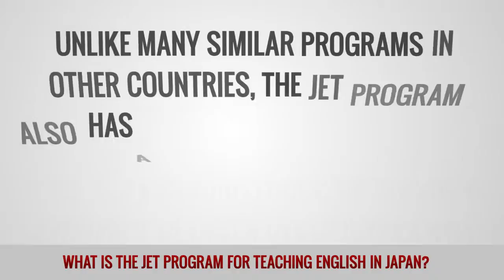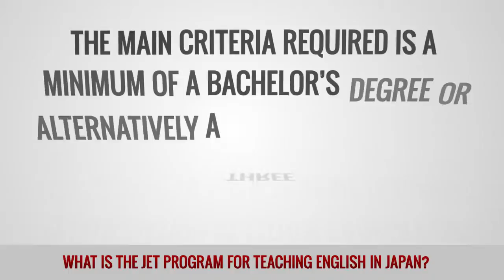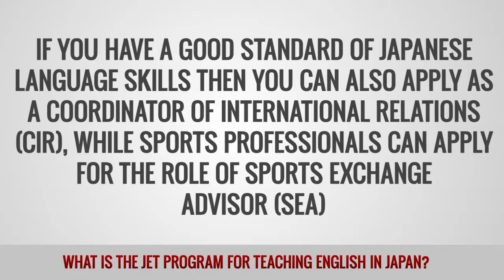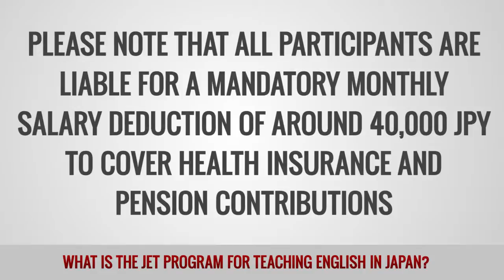ITTT FAQs - What is the JET Program for teaching English in Japan?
The JET program is a recruitment scheme that places foreigners into Japanese schools in order to improve language abilities and to promote international relations. JET is aimed at college graduates who have the desire to live and work in a fascinating and unique country.